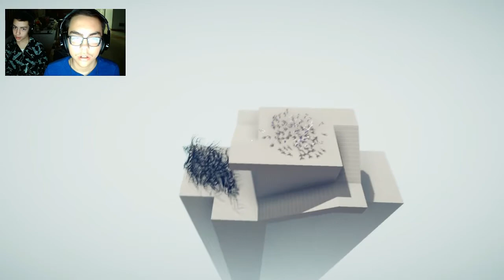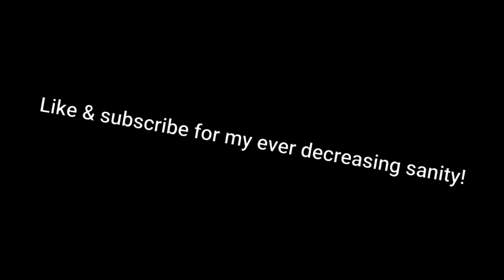CHEERLEADERS are OP in the NEW CAMPAIGN! | TABS Totally Accurate Battle Simulator |31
Today we explore the new TABS update and beat the entire simulation campaign. We also have a little fun with the new secret unit, the Cupid!
Check out our Discord server to look at announcements about stream times, vote on what games we should play, share MEMES, and look at fan art!